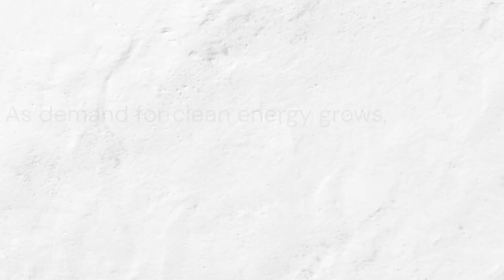Underground Uranium Mining Explained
Explore the secret world beneath the earth’s surface where uranium fuels the nuclear power plants supplying 10% of global electricity. From Canada’s high-grade Cigar Lake Mine to Kazakhstan’s vast operations, underground uranium mining is booming—but at what cost?

In this in-depth report, we uncover:
🔹 How underground uranium mines operate
🔹 The economic stakes driving expansion
🔹 The health and environmental risks miners face
🔹 Emerging technologies reshaping safety underground

Learn why uranium demand is set to surge 30–40% by 2035—and how nations are racing to balance clean energy ambitions with hidden dangers below ground.